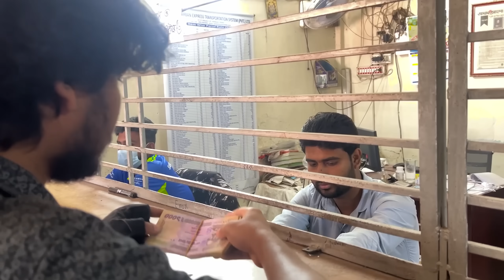জীবন এর প্রথমবার Treadmil এ দৌড়াইলাম || কিছু মনে করবেন না কারণ আমি পারিনা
The importance of treadmill for physical exercise is immense.E Treadmill is needed when you are tired from working out